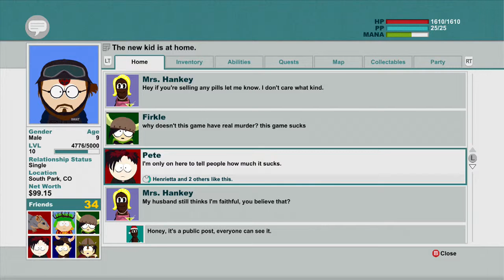South Park: The Stick of Truth: Don't Go In Your Parents Room - Part 18 - Game Mode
It's almost new game season but in the mean time why not play a ridiculous South Park RPG to fill in a couple weeks.